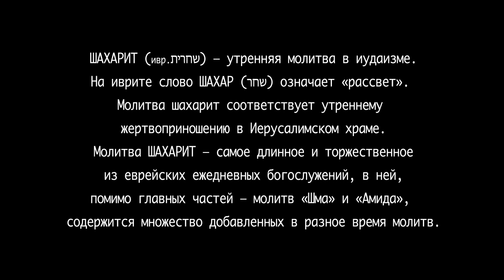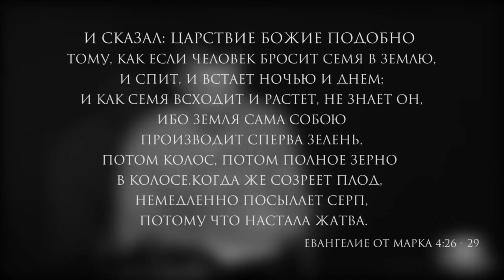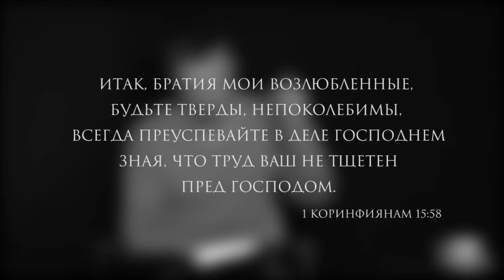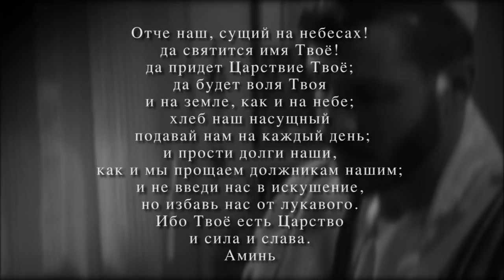Шахарит и кофе_5 мая 2015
Дата: 5 мая 2015 год
Ведущий: Михаил Брацлавский
Производство: ЕМО "Свет Мессии" г.Одесса Украина